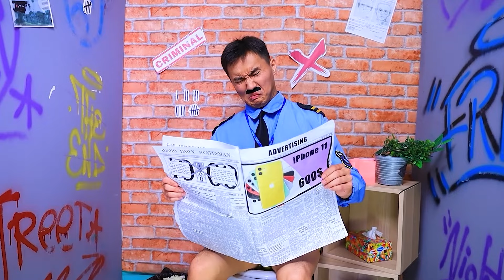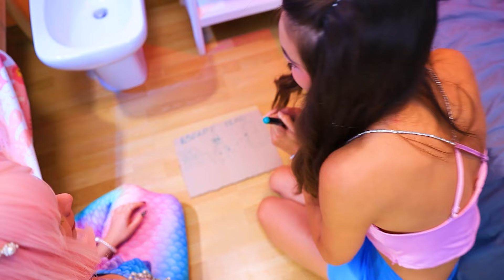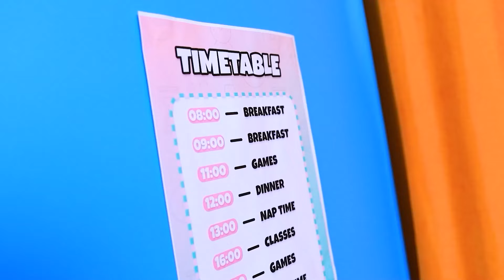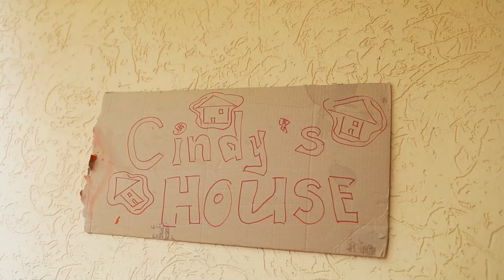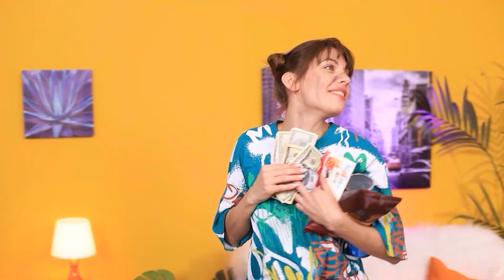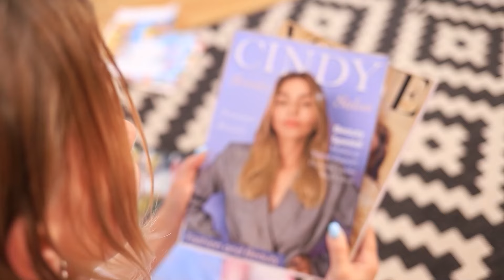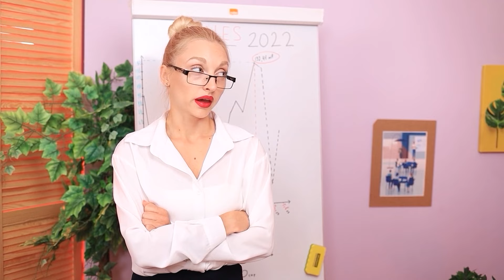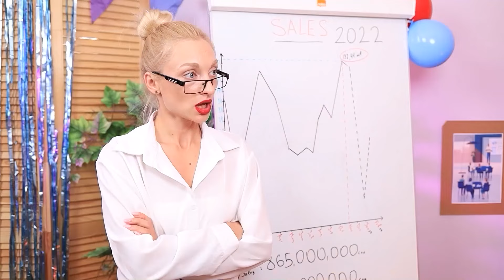मरमेड कैसे बने! मेरा भाई मरमेड बन गया!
बड़ी बहन होना बहुत ही शानदार बात है, और लिटिल मरमेड बनना भी! मरीन सुपरपावर ने उसके छोटे भाई पर प्रैंक करने में मदद करी और उसे परेशान करना भी बंद करवाया। मगर आपका भाई वैम्पायर बन गया, और सब बदल गया। हर वक्त खून की प्यास, वैम्पायर हाइपरस्पीड और गार्लिकी एलर्ज़ी उसकी नई आदतों की शुरुवात है, और इसके बाद क्या होगा. क्या मरमेड को अपने भाई से डरना चाहिए, या वो दोनों एक दूसरे से घुलने मिलने का कोई ज़रिया ढूंढ पाएंगे? टीन टाइम्स की इस मज़ेदार विडियो को देखना बिल्कुल भी न भूले की कैसे समुंद्री जादू वैम्पायर की रहस्य से मिल जुल जाती है! चलिऐं इस वीडियो को चलाकर एक साथ देखते है!